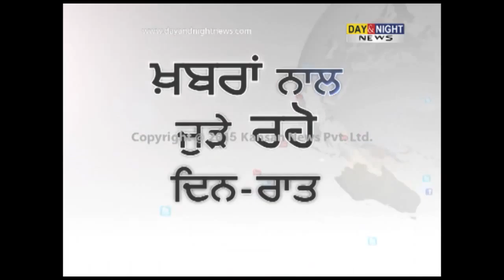Winter effect Fish farming business in Nangal